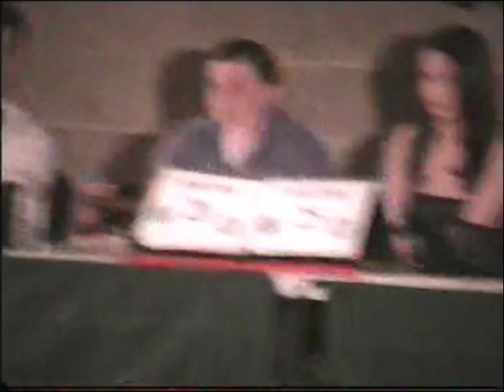Robbie McMenamy v Drew Neal WAKO Pro World Title Fight 79kg 2004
Follow Brannmanndan on Instagram.